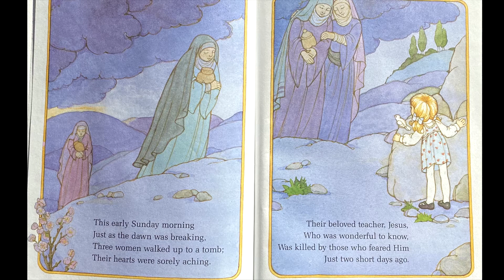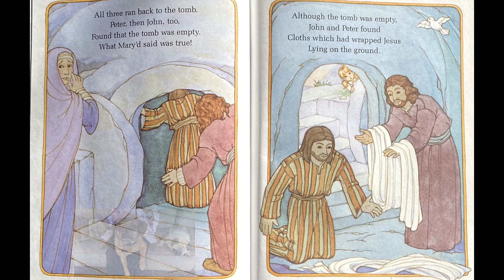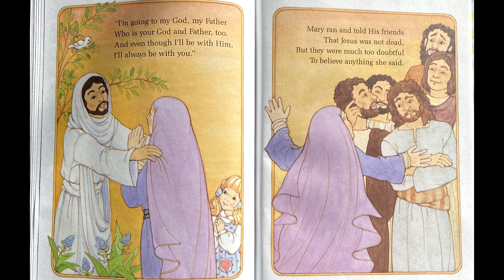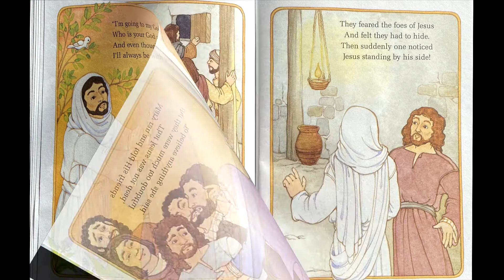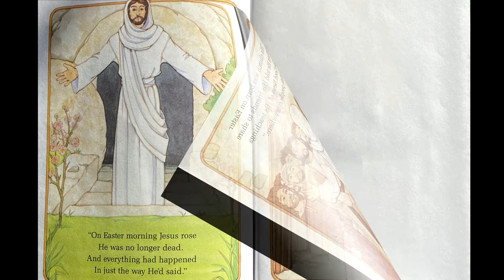Story Time on the Back Porch: The Story of Easter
The Story of Easter is a part of a series of books about the bible written by Alice J. Davidson and illustrated by Victoria Marshall. In the series, Alice takes young readers to Bibleland to help children understand the meaning of Jesus' life. This story tells the story of Easter.

You can get your own copy at the following link.